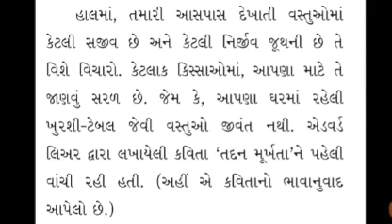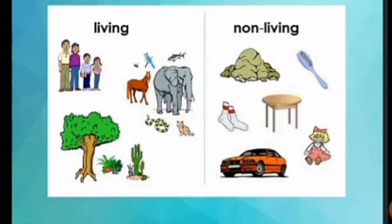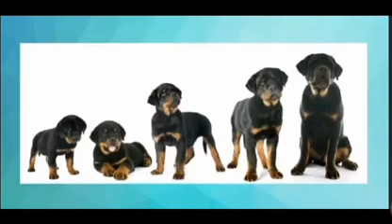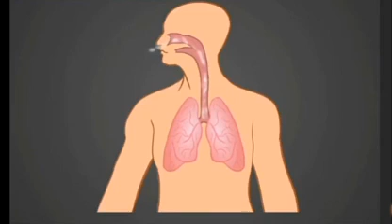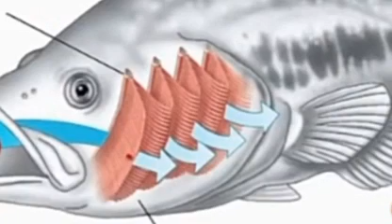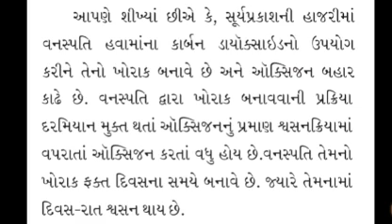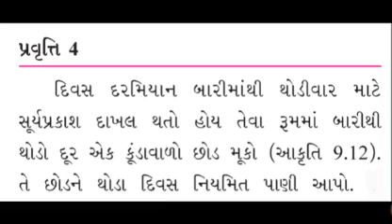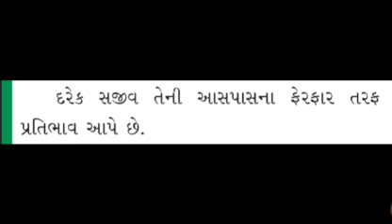std-6 Science ch-9 Part-4 GM